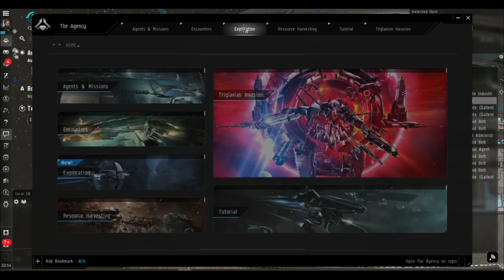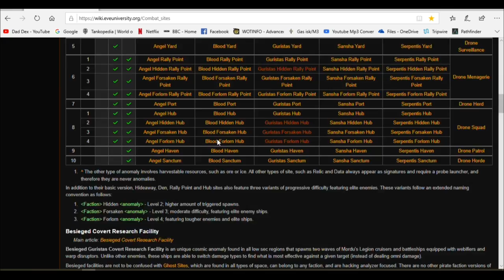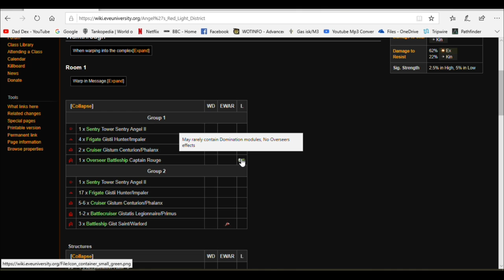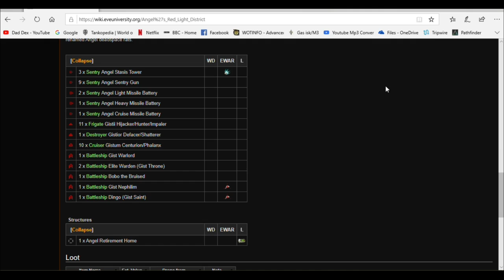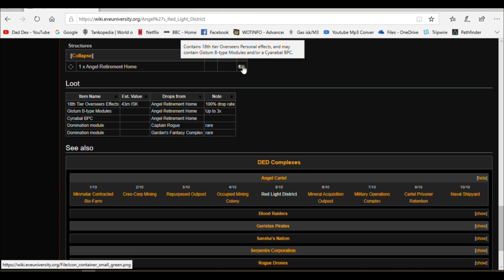Eve Online Alpha Praxis Angel's 5/10 Red Light District. 'Run What You Brung' 500mil GIVEAWAY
In this episode we share bookmarks to send a Praxis into an escalation. We don't have time to mess too much with the fit and don't really know what to expect, so we will go with what we have and see what could be changed...

In game name ThinTrash, say hi! (No ISK required, thanks!)
This play is with a free Alpha account.